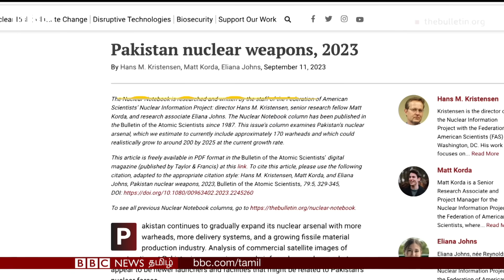India Border-ல் Pakistan குவிக்கும் ஏவுகணைகள்; Special Report - இவை எவ்வளவு தூரம் சென்று தாக்கும்?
அமெரிக்காவின் மூத்த அணு விஞ்ஞானிகளின் கூற்றுப்படி, பாகிஸ்தானிடம் தற்போது மொத்தம் 170 அணு ஆயுதங்கள் உள்ளன. அவை அந்நாட்டின் முக்கிய இராணுவ தளங்களில் வைக்கப்பட்டுள்ளன.

இந்த வேகத்தில் பாகிஸ்தான் தனது அணு ஆயுத கையிருப்பைத் தொடர்ந்து அதிகரித்தால், 2025-ம் ஆண்டுக்குள் அந்நாட்டிடம் இருக்கும் அணு ஆயுதங்களின் எண்ணிக்கை 200 ஆக அதிகரிக்கும்.

செப்டம்பர் 11 ஆம் தேதியன்று வெளியிடப்பட்ட அணு விஞ்ஞானிகளின் ஆய்வறிக்கை ஒன்றில், அணு ஆயுதங்களை சுமந்து செல்லும் குறுகிய மற்றும் நீண்ட தூர ஏவுகணைகள் பாகிஸ்தான் நாட்டின் எந்தெந்த பகுதிகளில் வைக்கப்பட்டுள்ளன என்று தெளிவாகக் கூறப்பட்டுள்ளது.